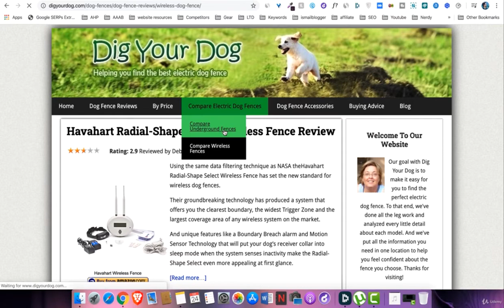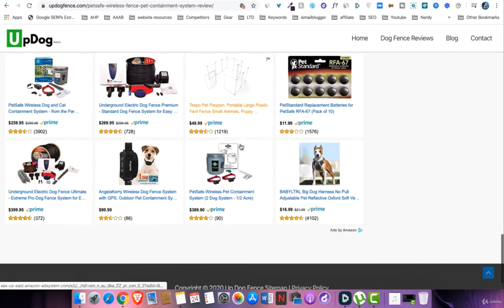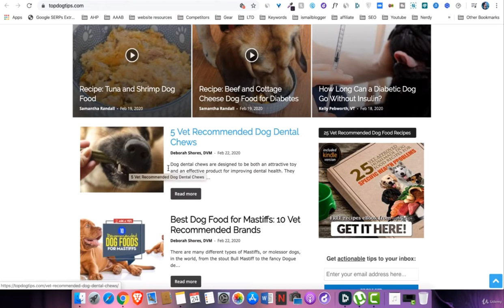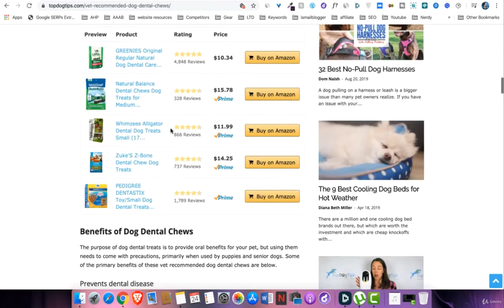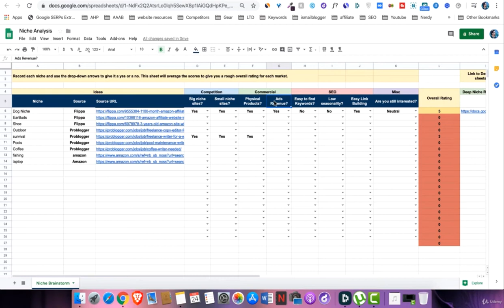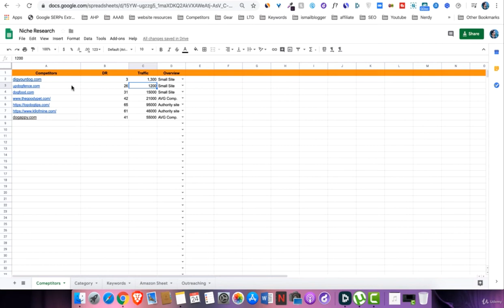Ads Revenue | Complete Blogging & Amazon Affiliate Marketing Course | Ismail Blogger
We all know that having a website is key to making money online, but what many people don't realize is how they can get started. Ultimate Nice Blogging Success will teach you everything from building niche sites to Amazon affiliate marketing.

Get ready to develop a site into business!
Dozens have already changed their lives, now it's your turn. Ready? Get set? GO!
success Amazon Affiliate Marketing is an online course and training program that teaches you how to build a niche website for a profit with Amazon affiliate marketing.

Providing you the confidence of knowing what actually you need for building an income-generating website that can support achieving any goal imaginable.

Course Content:

Module 1:Introduction to Blogging, Affiliate Marketing & Niche Research

A thorough guide to knowing how a website really works and generates revenue.

We’ll coach you in the most efficient way on how to pick a profitable niche and to start generating revenue.

Module 2: Complete Keyword Research for Niche Blogging.

Create a foolproof plan for your website.

from competition to search volume, We will together pick the right kind of keywords with the best tools as well as manually.

keyword selection tactics that are proven will be implemented

Module 3: Complete Amazon Affiliate Website Setup
we will set up your website step by step
theme installation
a thorough guide on plugins and widgets usage
review on google analytics and webmaster
advance customization of themes
Module 4: Informational and Commercial Content Writing & Outsourcing
We’ll teach you how to create content that is appealing to your readers and GOOGLE.
Give you the exact blog post templates to follow for your site.
We will also show you how to outsource the production.
Search Engine Optimization or SEO
it's no secret that your website won't rank without links.
We will show you the most efficient tactics to build white hat links which will be easy to implement by beginners.
on-page and off-page SEO through live examples
Module 5: Website Monetization by using Amazon And Google AdSense
All of the above-mentioned modules can help you out in making a successful blog.
when it comes to revenue generation, Amazon Affiliate Program & Google AdSense is the two top methods to monetize your website.
In this module, you will learn in detail about monetization through amazon affiliate marketing and Google Adsense.
Module 5: Bonus: Fill in The Blank Templates
we have built a custom template for each step to help you start any task.

All you have to do is Just open the links given to you by us, watch, fill and you are done.

Conclusion paragraph:  So what are you waiting for? Enroll now, learn and implement the techniques and build your own online empire.
Step by Step Guide to Niche Research
Keyword Research - Lifeline of your Blog
Domain Hosting & Design Research and purchase
Website Design - Complete step by step practical guide to set up a website
Best Practices" to Create Amazon Affiliate Content.
Complete Step by Step ON Page & OFF Page SEO.
As long as a person speaks English and is willing to write content every week - or invest in getting content written, they are good to go.
If you believe it takes time to Grow on the go ( Success doesn’t come in a day or two, it takes time).
If you can regularly utilize 1 to 2 hours a day to work on your site.